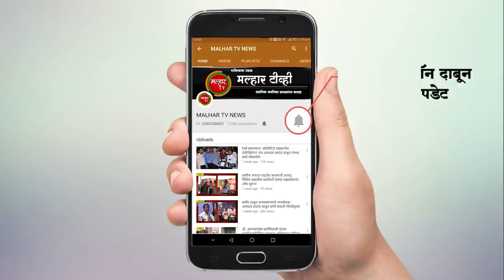मंगळवारी महापालिका हद्दीमध्ये ५३ तर ग्रामीण मधील ९ असे एकूण तालुक्यात ६२ कोरोना बाधित रुग्णांची नोंद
महापालीका क्षेत्रातील पनवेल, वसंत अर्पित सोसायटी,  टिळक रोड येथील एकाच घरातील ४ सदस्यांना कोरोनाची लागण झाली आहे. या मध्ये ४७ वर्षीय महिला आणि ८३, ४१ आणि १५ वर्षीय व्यक्तींचा समावेश आहे. पनवेल, सदाशिव अपार्टमेंट, टिळक रोड, येथीलही एकाच घरातील ३ सदस्यांचे कोव्हीड १९ रिपोर्ट पॉझिटिव्ह आले आहे. यामध्ये एका दीड महिन्यांच्या बाळाचाही समावेश आहे. पनवेल मालधक्का झोपडपट्टी, सी-२६२ येथील २० वर्षीय महिलेस कोरोनाची लागण झाली आहे. पनवेल, कच्छी मोहल्ला, इरफान चाळ मधील ६५ वर्षीय महिला कोरोना बाधित झाली आहे. पनवेल, ५२ बंगला, मातृकृपा, मधील २७ वर्षीय व्यक्तीला कोरोना झाला आहे. पनवेल, सचिन अपार्टमेंट, जनकल्याण बँक जवळ राहणाऱ्या ४४ व्यक्तीचे कोव्हीड १९ रिपोर्ट पॉझिटिव्ह आले आहेत पनवेल, धाकटा खांदा, दत्तात्रेय हसा म्हात्रे चाळ मधील २३ वर्षीय व्यक्ती कोरोना बाधित झाली आहे. नविन पनवेल, सेक्टर-१, साईकृपा सोसायटी, रोड नं.१० येथील ४४ वर्षीय व्यक्तीचे कोव्हीड १९ रिपोर्ट पॉझिटिव्ह आले आहेत. नविन पनवेल, सेक्टर-४, सुदिक्षा अपार्टमेंट, मधील ५४ वर्षीय व्यक्ती कोरोना बाधित झाली आहे नविन पनवेल, सेक्टर-३, सोनल सोसायटी, बी-१०, शबरी हॉटेल जवळील २७ वर्षीय महिलेस कोरोना विषाणूची लागण झाली आहे. खांदा कॉलनी, सेक्टर-१, श्री गणेश प्लाझा, येथीलही २७ वर्षीय महिलेला कोरोना आहे. खांदा कॉलनी, सेक्टर-१०, वैश्णव सृष्टी सोसायटी, मधील २९ वर्षीय व्यक्ती कोरोना बाधित झाला आहे. कळंबोली, सेक्टर-४, केएल-४, बी-३०, मधील ६० वर्षीय व्यक्ती कोरोना बांधीत झाली आहे. कळंबोली, देविचापाडा येथील ३४ वर्षीय व्यक्तीला कोरोनाची लागण झाली आहे. कळंबोली, सेक्टर-२ई, एलआयजी.२, मधील २६ वर्षीय व्यक्ती कोरोना बाधित झाली आहे. कळंबोली, टेभोडे गाव,  मध्ये राहणाऱ्या २५ महिलेला कोरोना झाला आहे. कळंबोली, सेक्टर-५ई, केएल.४, बिल्डिंग नं.५ मधील एका ३३ वर्षाचा व्यक्तीला कोरोना विष्णूची लागण झाली आहे. कळंबोली, नावडे, पेंधर मधील ७ जणांचे कोव्हीड १९ रिपोर्ट पॉझिटिव्ह आले आहेत. या मध्ये २ वर्षाच्या बाळाचाही समावेश आहे. कामोठे, सेक्टर-१४, ओंकार सोसायटी,  येथील ३६ वर्षीय व्यक्तीला कोरोनाची झाला आहे. कामोठे, जुईगाव, कराडी मंदीराजवळील ३५ वर्षाच्या महिलेला कोरोना विषाणूची लागण झाली आहे. कामोठे, सेक्टर-२२, हावरे निर्मिती येथील ३१ वर्षीय व्यक्तीला कोरोना झाला आहे. कामोठे, सेक्टर-९, यशदीप सोसायटी, मधील ६० वर्षीय व्यक्ती कोव्हीड पॉझिटिव्ह आली आहे. कामोठे, सेक्टर-१९, शिवसागर सोसायटी येथील २८ वर्षीय व्यक्ती कोरोना बाधित झाली आहे. कामोठे, सेक्टर-७, न्यू कंस्पेप्ट कॉम्प्लेक्स ,मध्ये राहणाऱ्या एका ५२ वर्षीय व्यक्ती कोरोना बाधित झाली आहे. खारघर, सेक्टर-२१, एकलव्य सोसायटी येथील ४२ वर्षीय व्यक्ती कोरोना बाधित झाली आहे. खारघर, सेक्टर-३६, स्वप्नपुर्ती सोसायटी, ई-१३ मधील २ व्यक्ती कोरोना बाधित झाल्या आहेत. यामध्ये २४ वर्षीच्या महिला आणि ३३ वर्षीय पुरुषा चा समावेश आहे. खारघर, सेक्टर-३४, मीना रेसिडन्सी येथील ४२ वर्षीय व्यक्ती कोरोना बाधित झाली आहे. खारघर, मुर्बी गाव  मधील ३० वर्षीय पुरुष आणि ५५ वर्षीय महिलेला कोरोना विषाणूची लागण झाली आहे. खारघर, सेक्टर-११, साईशस्त्र सोसायटी येथील ५२ वर्षीय व्यक्ती कोरोना बाधित झाली असल्याचे समोर आले आहे. खारघर, रांजणपाडा, सेक्टर-२७, रामराज बिल्डिंग मध्ये राहणाऱ्या ३२ वर्षाच्या व्यक्तीला कोरोनाची लागण झाली आहे. खारघर, सेक्टर-३६, व्हॅली सिल कॉम्प्लेक्स, एम.३ येथील २६ वर्षीय महिलेचे कोरोना रिपोर्ट पॉझिटिव्ह आले आहेत. खारघर, सेक्टर-१०, शंकर रेसिडन्सी,  मधील १ वर्ष २ महिन्यांच्या बाळाचे कोरोना रिपोर्ट पॉझिटिव्ह आले आहेत. खारघर, सेक्टर-४, रेलविहार सोसायटी येथे राहणाऱ्या ६१ वर्षीय महिलेचे कोरोना रिपोर्ट पॉझिटिव्ह आले आहेत. खारघर, सेक्टर-७, सिमरन रेसिडन्सी मध्ये राहणाऱ्या ५९ वर्षीय पुरुष आणि ५० वर्षीय महिलेला कोरोना झाला आहे. तळोजा, एलआयजी-१, सेक्टर-३ येथील ४४ वर्षीय व्यक्ती तर तळोजा, फेज-२, सेक्टर-२०, वसाली पॅराडाईज  मधील एका ३९ वर्षीय व्यक्तीला कोरोना झाला आहे. ग्रामीण भागातील  भागातील आकुर्ली एच टु २७४ साई निवास येथील ,५४ वर्षीय महिला कोविड -१९ पॉझिटीव्ह आलेली आहे. वहाळ, न्यु राम मंदिर येथील ३७ वर्षीय व्यक्ती कोविड -१९ पॉझिटीव्ह आलेली आहे. विचुंबे हाऊस नंवर ४५४ गणेश बिल्डींग येथील २९, वर्षीय व्यक्तीला कोरोनाची लागण झाली आहे. अकुली घर नंबर २७४, माथेरान रोउ बस स्टॉप जवळील ४४ वर्षीय व्यक्ती कोरोना पॉझिटिव्ह आली आहे. सुकापूर मारुती स्कुळ येथील ३५ वर्षीय महिला कोरोना बाधित झाली आहे. कोळवाडी येथील ४४ वर्षीय व्यक्तीला कोरोनाचा संसर्ग झाला आहे. बामन डोंगरी येथील ३२ वर्षीय परुष व्यक्ती कोविड़-१९ पॉझिटीव आली आहे. मोरावे, उलवे नोड प्लॉट नंबर २६० निर्मल नगर बिल्डिग येथील ६९. महिलेस कोरोना झाला आहे. तसेच आज ६ कोरोना बाधित रुग्णांचा मृत्यू झाला आहे, यामध्ये पनवेल, परदेशी आळी, उमा निवास येथील ६२ वर्षीय महिलेचा कोरोना मुले मृत्यू झाला आहे. पनवेल कच्ची मोहल्ला, अलबदर येथील ५४ वर्षीय कोरोना बाधित रुग्णाचा मृत्यू झाला आहे. तळोजा पाचनंद येथील ५७ वर्षीय व्यक्तीला कोरोना झाला असून त्यांचा मृत्यू झाला आहे. पनवेल, मोठा खांदा, गणेश टॉवर जवळील ६३ वर्षीय व्यक्तीचा कोव्हीड १९ मुले मृत्यू झाला आहे.  पनवेल, स्वामी नित्यानंद मार्ग, निळकंठ प्रेस्टीज येथी ५९ वर्षीय व्यक्तीचा कोरोना मुले मृत्यू झाला आहे. तर ग्रामीण मधील  विचुंबे, त्रिमुती वंदन येथील ७७. वर्षीय पुरुष व्यक्ती कोविड-१९ पॉझिटीव्ह आली आहे सदर व्यक्ती बी एम सी सेवा निवत्त कर्मचारी असून, कोरोना मुळे मृत्यू झाला आहे. तसेच आज ६५ रुग्ण बरे होऊन घरी गेले आहेत या मध्ये महापालीका हद्दीतील ५६ कोरोना बाधित रुग्ण बरे झाले आहेत तर ग्रामीण भागातील ९ रुग्णांचा समावेश आहे.